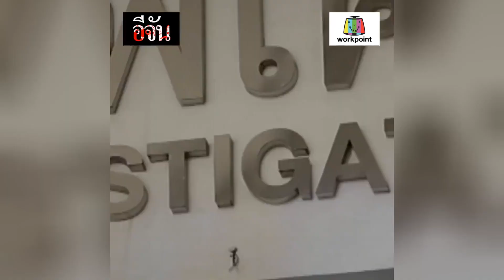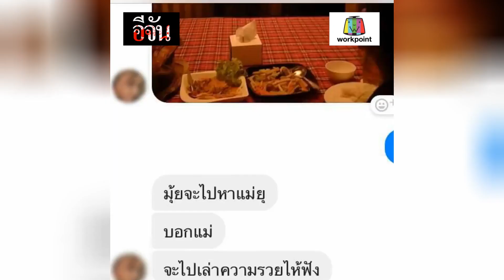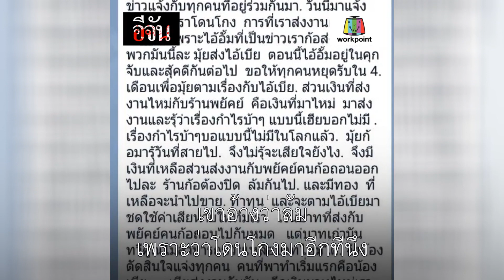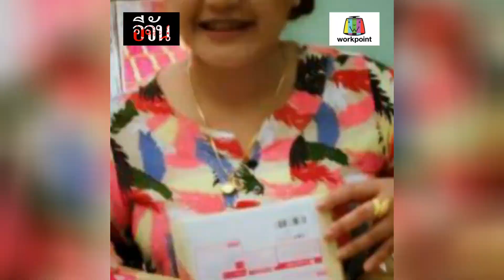หลอกแชร์ทอง..เสียหาย 90 ล้าน | Ejan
ผู้เสียหายถูกหลอก ลงทุนทองคำ เสียหายกว่า 90 ล้านบาท คู่กรณีใช้ทองคำ ในการชักจูงคนมาลงทุน ผู้เสียหายถามถึงความเสี่ยง ลักษณะการลงทุนเป็นอย่างไร ?

ลงทุนทองคำ 1 บาท ได้ผลตอบแทน 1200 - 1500 บาท ดูเป็นการลงทุนที่น่าสนใจ ผู้ที่เข้าแรกๆ ก็ได้ผลตอบแทนดี  แต่สุดท้ายก็เหมือนเดิม ล้ม..

ผู้เสียหายไปทวงถามถึงบ้าน..ได้คำตอบว่า เขาบอกว่าธุรกิจบ้าๆ บอๆ ไม่มีอยู่จริง  เชิญรับชมเรื่องราวได้เลยค่ะ